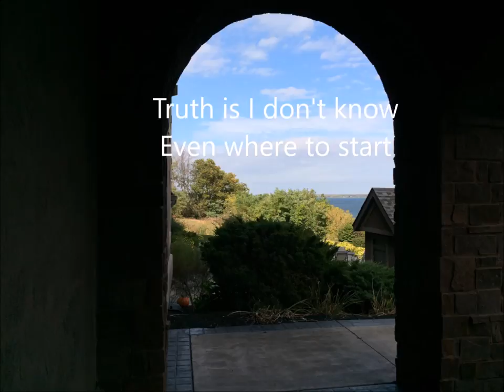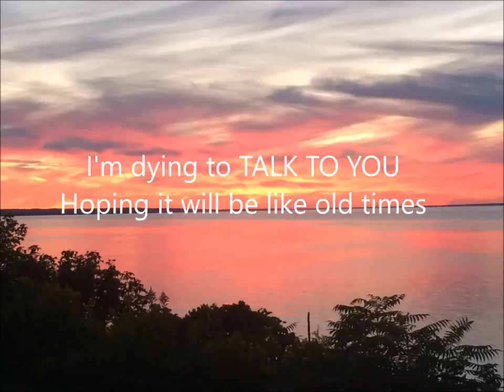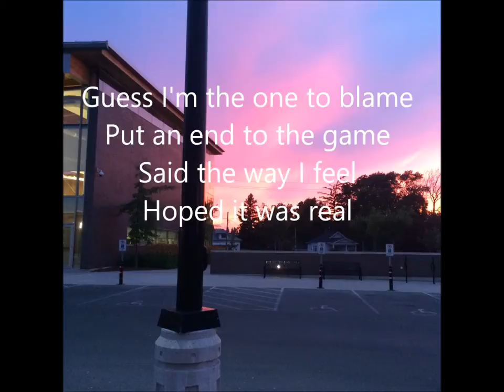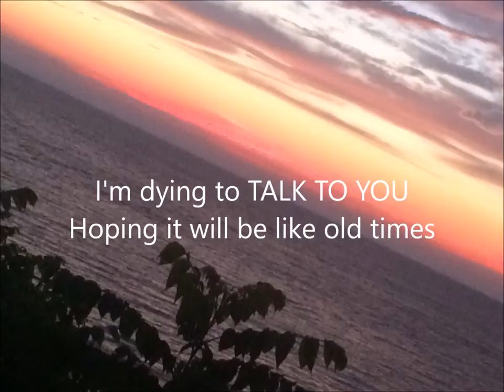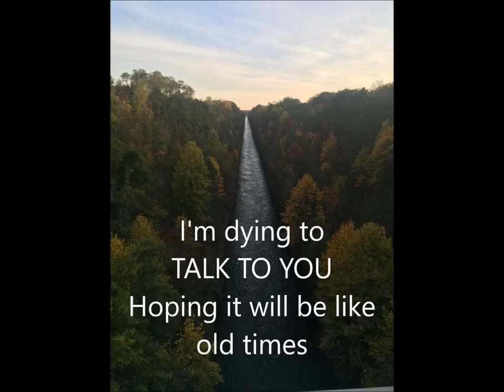Talk To You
performed by Musik 7

Video created October 2016